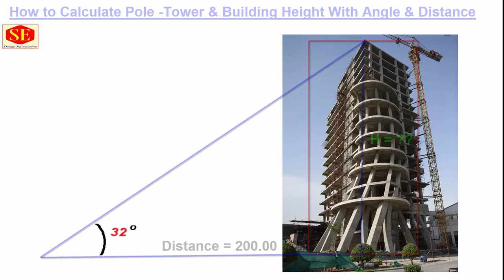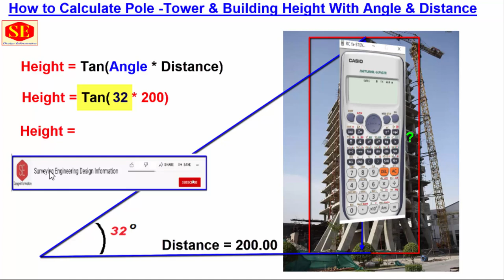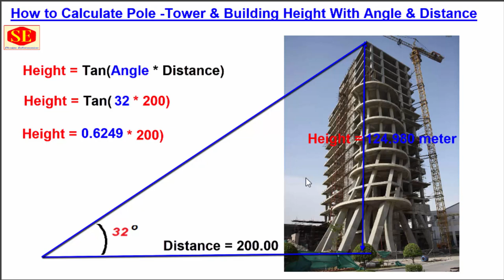How to Calculate Height of Multi Stories Building Towers & Poles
This Video calculations About Height of Multi Sores Building Tower Pole .
With Distance & Angle . Very Simple Calculation. Interview Question